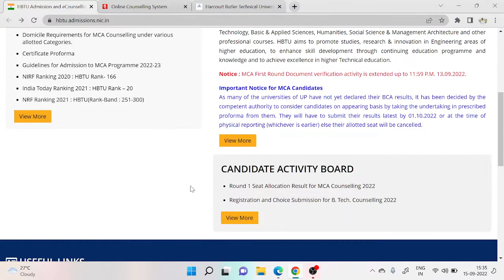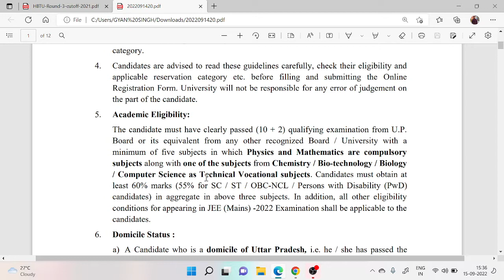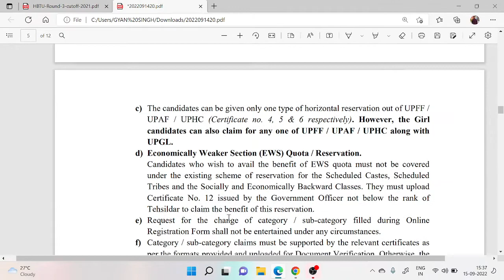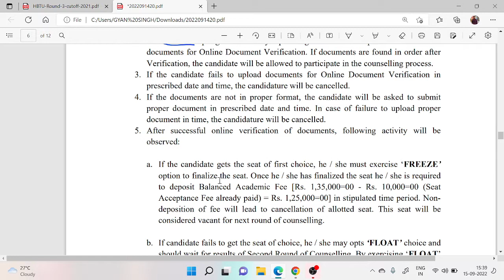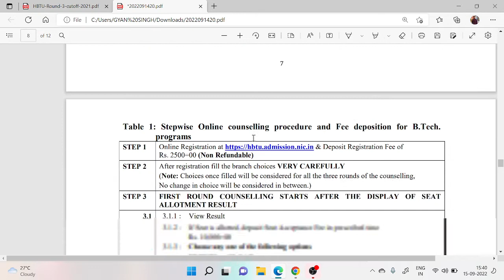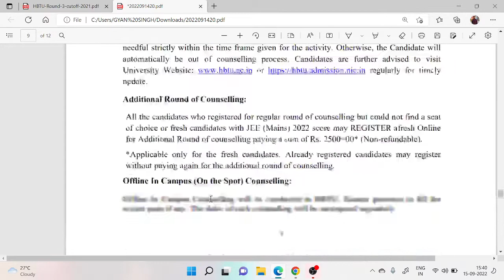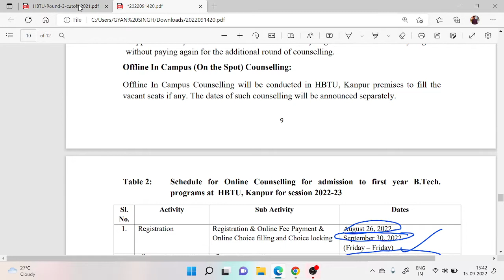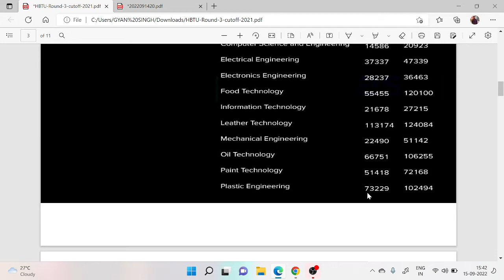HBTU Registration Last Date 30 september 2022| Counselling,and Choice Submission 2022-23 Started.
HBTU B.Tech Counselling 2022-23 Started|Last Date 30 september |Registration and Choice Submission|
HBTU Kanpur
Registration and Choice Submission for B. Tech. Counselling 2022
HBTU kanpur B.Tech Counselling 2022-23
Last Date 30 september
HBTU kanpur B.Tech Counselling,Registration and Choice Submission 2022-23 Started|

Keep Supporting:)